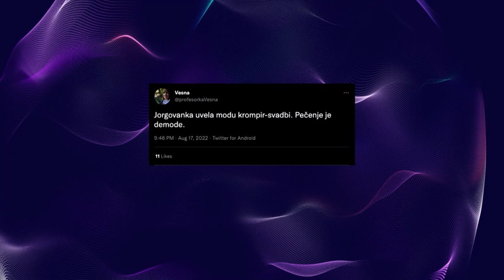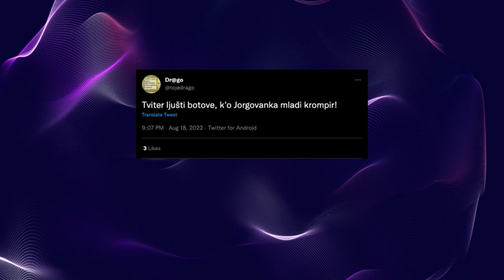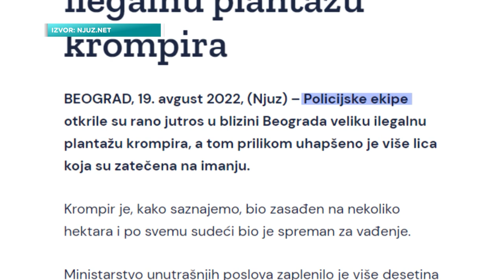Kako je krompir stigao na meni guvernera NBS?